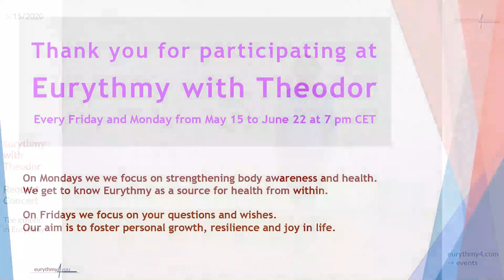How to move effortlessly in Eurythmy by using its etheric forces.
Eurythmy4you offers videos, online courses and webinars for your well-being, health and self-management in everyday life.